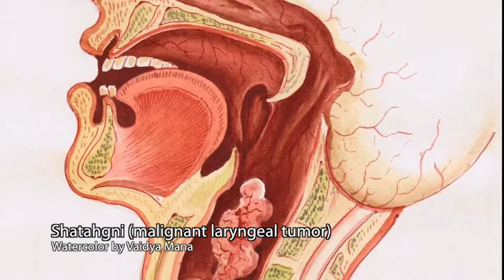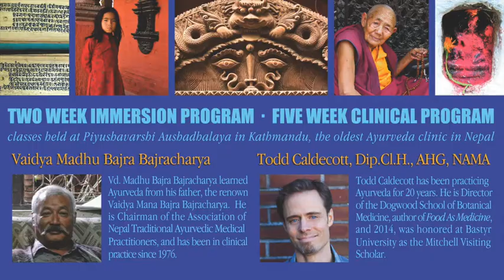Ayurveda In Nepal Program with Todd Caldecott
Ayurveda practitioner and author Todd Caldecott discusses his Ayurveda in Nepal Immersion Program, February 5th to March 10th, 2017.

sacredearthjourneys.ca/current-tours/ayurveda-in-nepal-immersion-program-with-todd-caldecott

This video was originally uploaded to Vimeo by Todd Caldecott of Dogwood Botanicals